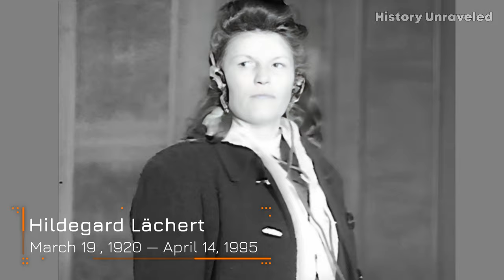The Cruel Concentration Camp Supervisor, Was Recruited By CIA Agents / History of Hildegard Lächert